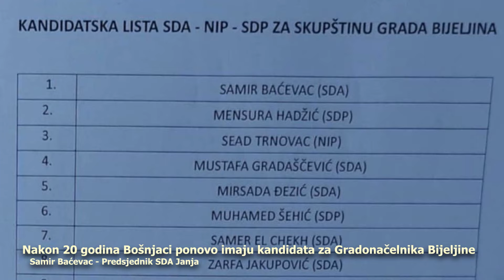Uspravno, zajedno s narodom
Nakon 20 godina Bošnjaci ponovo imaju kandidata za Gradonačelnika Bijeljine. Kandidat tri stranke za gradonačelnika Bijeljine je Vahidin Mulamustafić, a nosilac liste za lokalnu Skupštinu je Samir Baćevac.
Detaljnije u video prilogu.